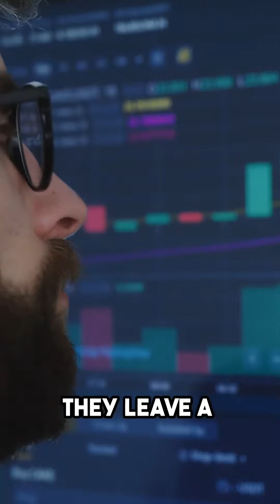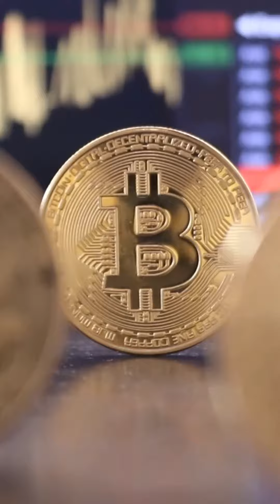Can you recover stolen crypto?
In this video, we're unlocking the fascinating world of blockchain, making it not only easy to understand but also accessible for everyone. Learning has never been so simple!

Through our video series, we help you understand the essentials of Blockchain, Cryptocurrencies, explain the ins and outs of Digital Finance, and take you on an exploratory journey into the world of Non-Fungible Tokens (NFTs). It's time to turn your curiosity into knowledge!

Have any questions or feeling ready to start learning? Don't hesitate! We're here to make blockchain simple together.